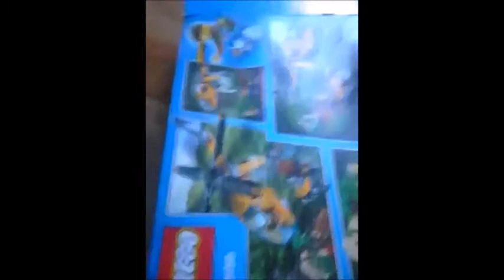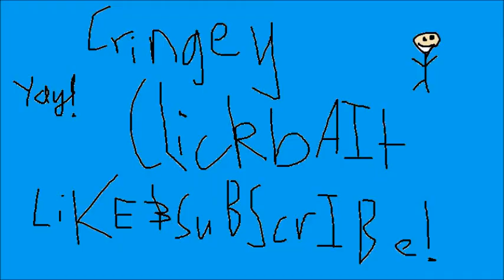SEND FOR MEMEULOUS|F**K MEMEULOUS!| BUZZFEED IS THE BEST!